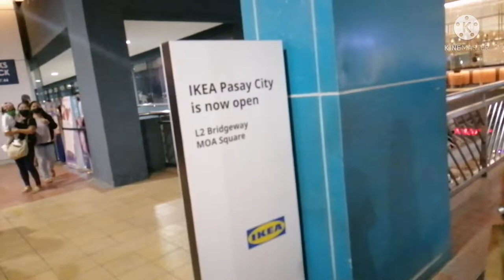WELCOME TO SM MALL OF ASIA (MOA) PASAY MANILA PHILIPPINES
Let's visit MOA Mall of Asia in Pasay Metro Manila Philippines

Cheers!
Thanks :)